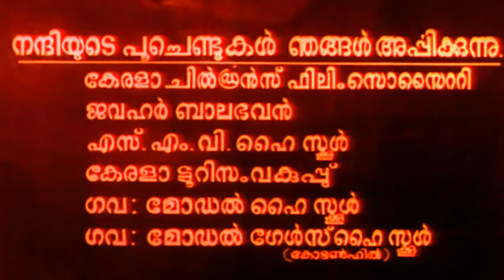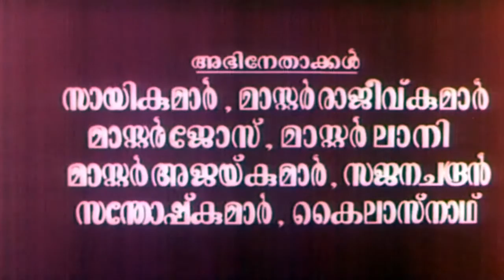Malayalam Hit Full Movie | VIDARUNNAMOTTUKAL | Madhu & Baby Sumathi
Watch Malayalam Hit Full Movie Vidarunna Mottukal Starring Madhu and Baby Sumathi